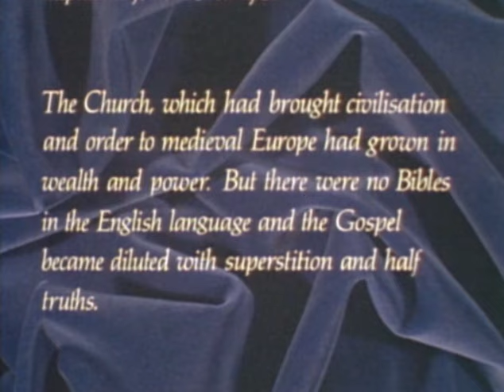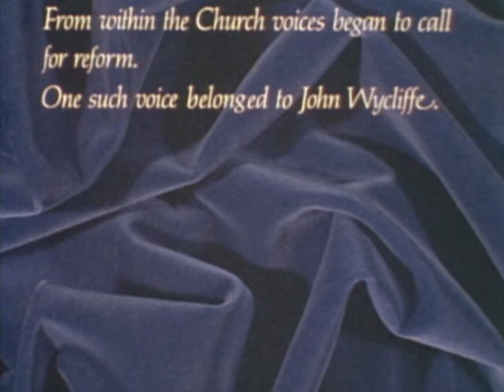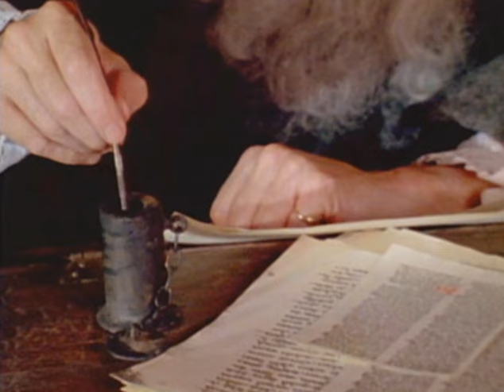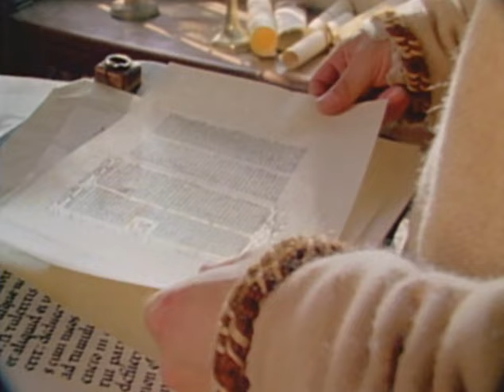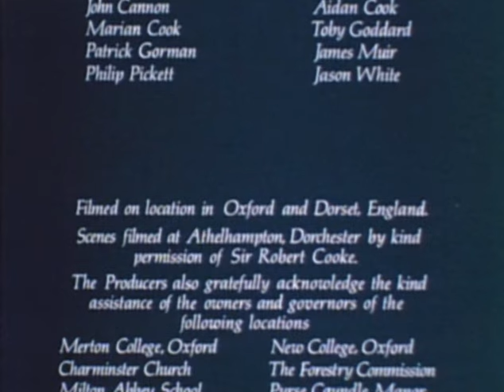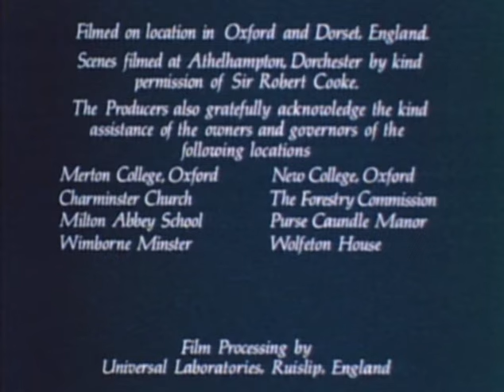John Wycliffe: La estrella de la mañana | Película dramática española completa | Michael Bertenshaw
John Wycliffe es una dramática biografía de la vida del erudito y clérigo del siglo XIV que tradujo la Biblia al inglés por primera vez. Wycliffe se encontró en medio de conflictos religiosos, políticos y sociales. John Wycliffe, estudioso de Oxford y uno de los filósofos más renombrados de Europa, fue un defensor del nacionalismo inglés contra el poder del Papa y un defensor de los pobres contra las injusticias de los ricos. John Wycliffe enseñó que el perdón de Dios no se puede comprar con indulgencias. John Wycliffe predicó que la única autoridad verdadera es la Palabra de Dios, y que la Palabra sólo podría ser entendida por todos si la gente pudiera leerla en su lengua nativa. "John Wycliffe" captura las pruebas y luchas heroicas de este importante hombre de fe: la "Estrella de la mañana" de la Reforma.

Director: Tony Tew
Protagonizada: Michael Bertenshaw, James Downie, Peter Howell